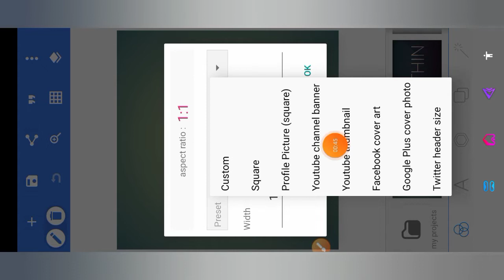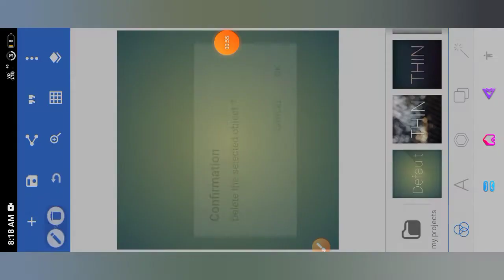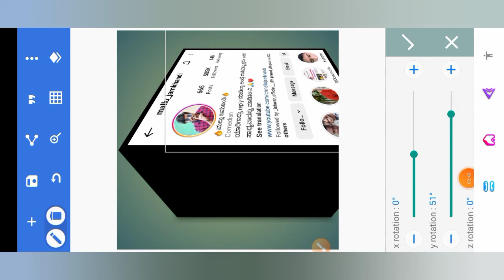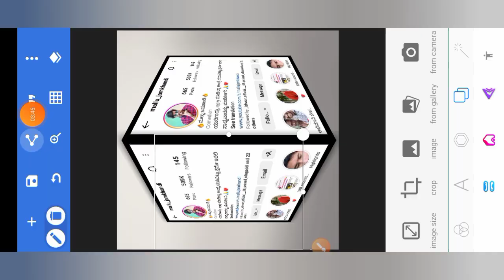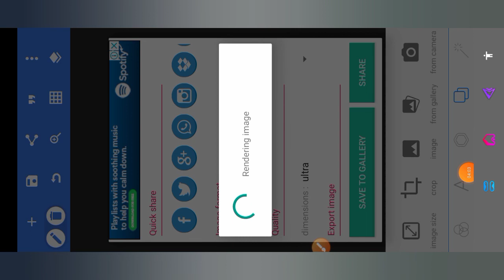new trending Instagram post banner editing Pixellab in editing in kannada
banner editing

Instagram post editing

Pixellab app editing

voice in Kannada

Kannada in support
bannerediting Instagrampost editor edit editing edits post photoedits